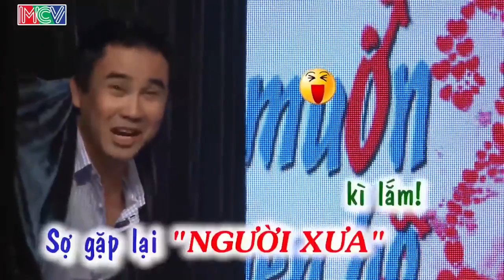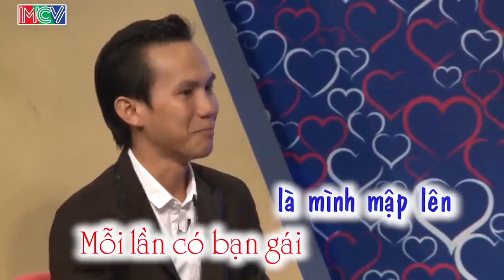Chết cười với chàng trai siêu tự tin với khả năng NHẢY & HÁT CỰC KÌ TẤU HÀI của mình BMHH 😂